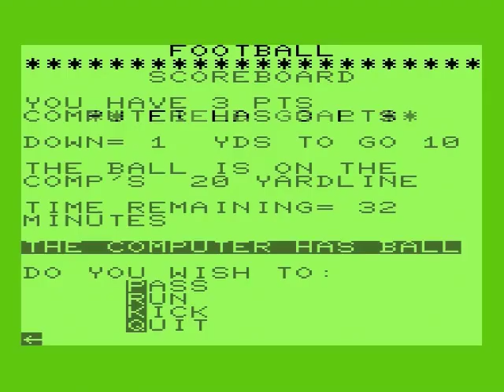Football 19xx HYPERSPIN VIC 20 VIC20 COMMODORE NOT MINE VIDEOS